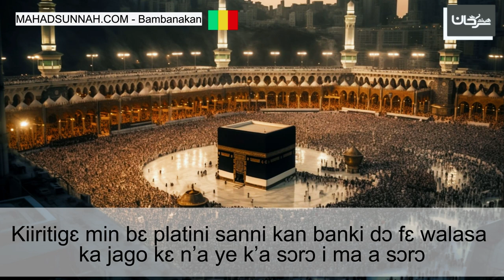Kiiritigɛ min bɛ platini sanni kan banki dɔ fɛ walasa ka jago kɛ n’a ye k’a sɔrɔ i ma a sɔrɔ